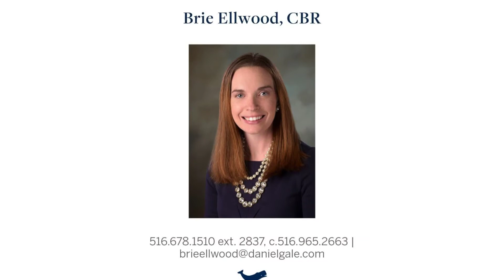73 Raymond St, Rockville Centre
Exquisite Colonial on a lushly landscaped private property. A total entertainers paradise complete with custom front porch. Step into this 3372 square foot 5 bedroom, 3 full bathroom gorgeously appointed home. Inviting foyer leads to a convientely located mudroom and traditional front hall staircase. Cozy living room flows into a dinning room perfect for hosting. Stunning custom kitchen opens into sun drenched family room /eat in area complete with walk in pantry. 2nd floor boasts a master suite with enormous master bath and 4 additional oversized 2nd floor bedrooms. Full hallway bathroom complete with seperate laundry room. 3rd floor walk up attic with recreation room and bonus rooms. Superior finishes throughout include custom woodwork & moldings, colonial plank wood flooring, pella windows, CAC, Gas heat ,200 amp elec,new indirect water heater,surround sound throughout, security system, in ground sprinklers, outdoor home movie setup,2 car detached garage.

Listing Agent:
Brie Ellwood, CBR
Real Estate Salesperson
Certified Buyers Representative
Daniel Gale Sotheby's International Realty
Rockville Centre Office
o.516.678.1510
c.516.965.2663